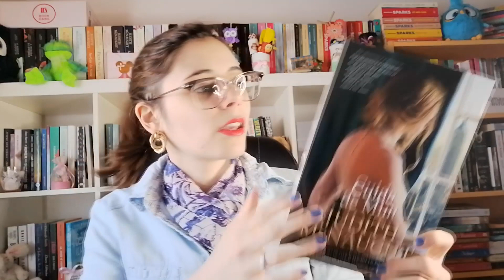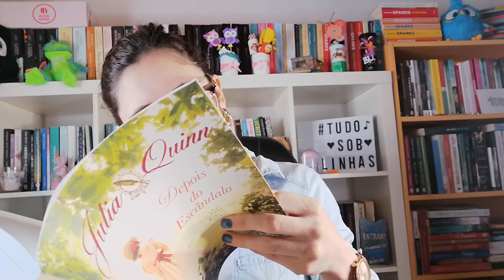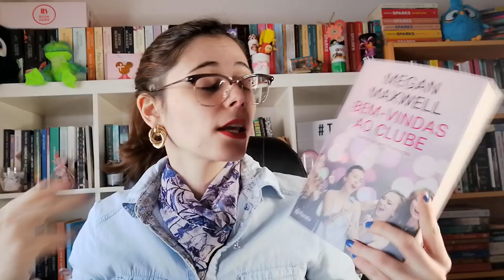UNBOXINGS DE MAIO | PARTE II